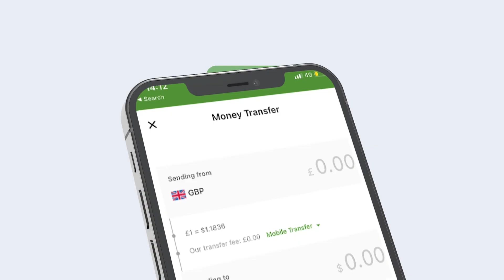KDQ Ee Gobolka Saaxil Oo Kormeeray Goobaha Diwaan Gelinta Degmooyinka Gobolka